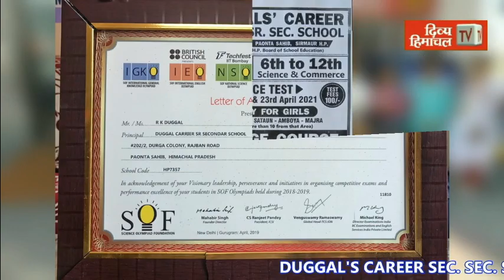पुरुवाला पुलिस ने दो करोड़ के गांजे समेत पकड़े तीन आरोपी पांच दिन के रिमांड पर